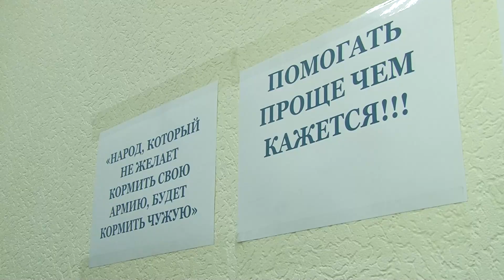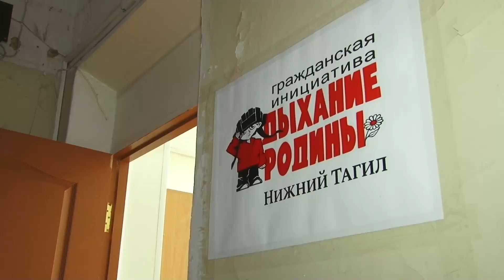"Дыхание Родины"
В Нижнем Тагиле открылось подразделение общественной организации, занимающейся оказанием помощи участникам специальной военной операции и их семьям.